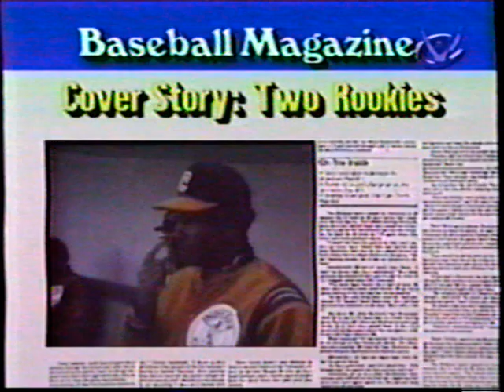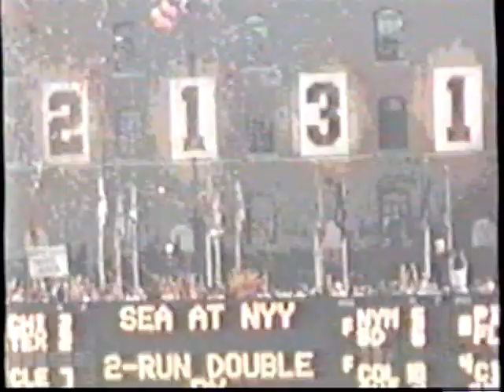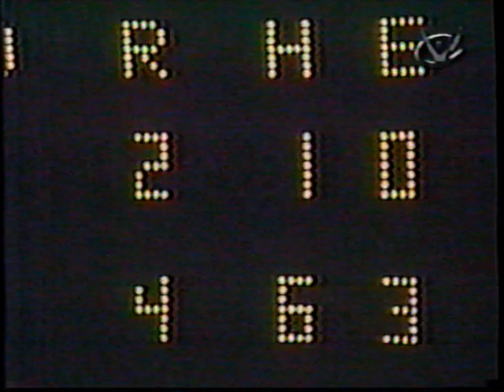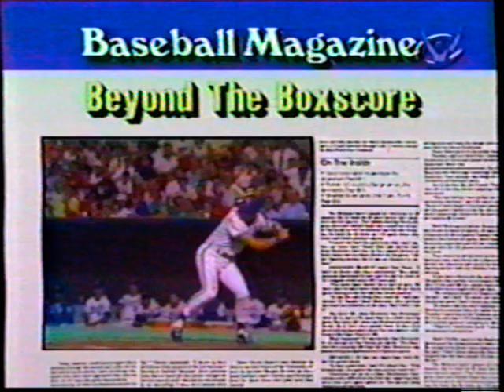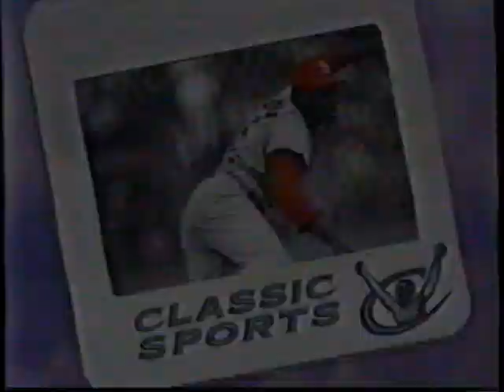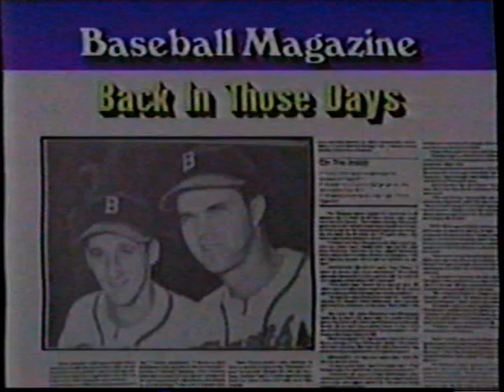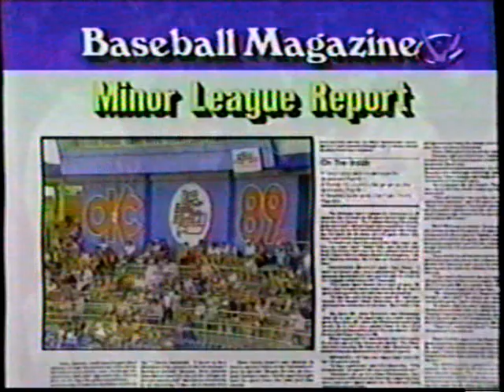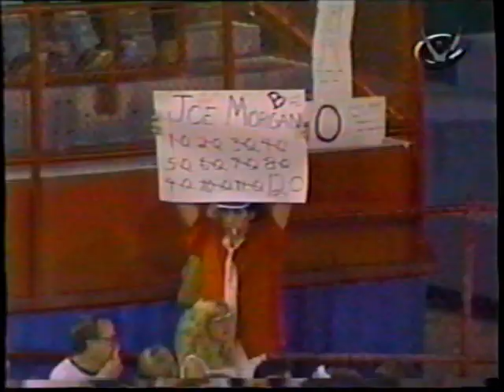1988 Major League Baseball Magazine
This is a 1997 Classic Sports airing of Major League Baseball from 1988. Interestingly though, the open title sequence is from 1990.

Stories include:
1975 Boston Red Sox (Fred Lynn & Jim Rice)
Tommy John's 3 errors on one play
George Brett in the 1978 ALCS
Milwaukee Braves